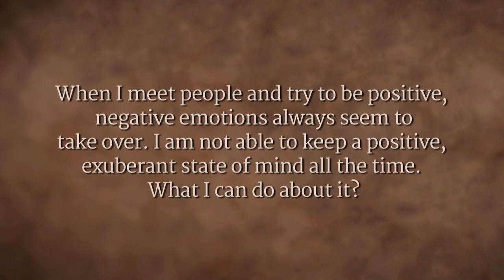Sadhguru on The Drama of Life: Do it the way it works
Sadhguru explains that action should always be the way the situation requires it, but whatever our action, we can remain joyful within us. Life is not a trap, "everything that you do is actually an act," Sadhguru says. Either you do it consciously or compulsively. If you do it compulsively, you think it is real. If you do it consciously, then it becomes beautiful.